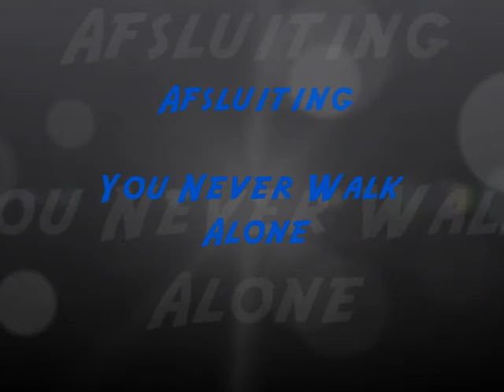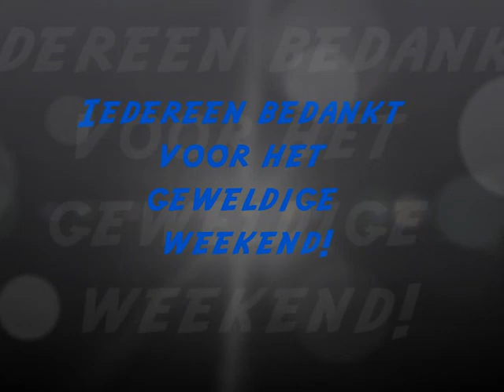Festival aan zee Renesse 2012 - You'll Never Walk Alone FINALE!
Het weekend van 7,8 en 9 september was het weer zover! Festival aan Zee in Renesse. Drie dagen lang groot feest met verschillende dweilbandjes!
Hier te zien de afsluiting met You never walk alone op zondag 9 september met alle muziekanten van dit weekend! Daarna nog een spontane inzet van Hoog in de Bergen!
Nogmaals bedankt aan de organisatie voor de geweldige organisatie!